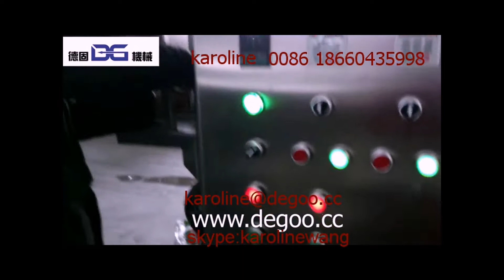hot air caramel / chocolate/ multi-flavors popcorn production line --JINAN DG MACHINERY CO., LTD